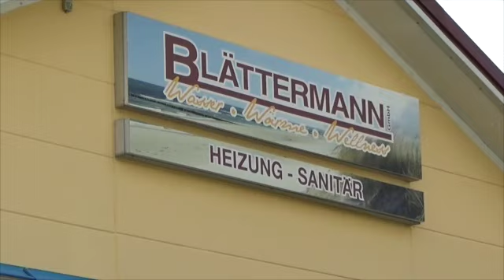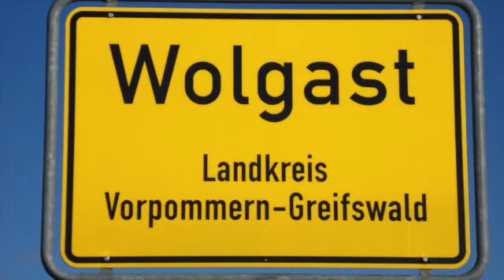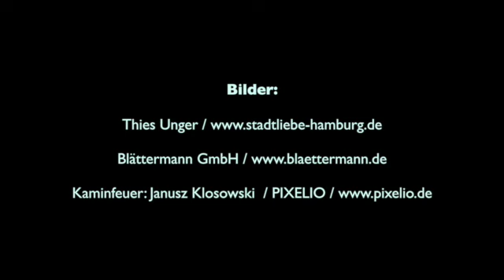Imagefilm Blättermann GmbH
Imagefilm Blättermann GmbH 05.04.15